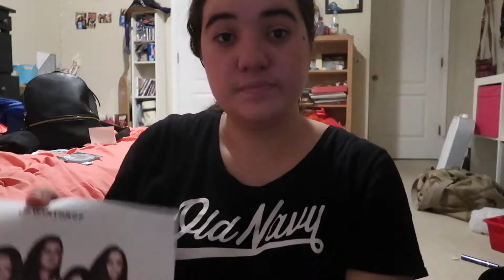COLLEGE DAYS IN MY LIFE VLOG: WINTHROP UNIVERSITY VOLLEYBALL GAME! | Hannah Rebekah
Hope you guys enjoyed this volleyball game vlog